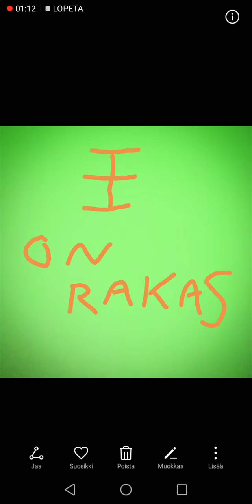Etana ee on rakas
Etana ee